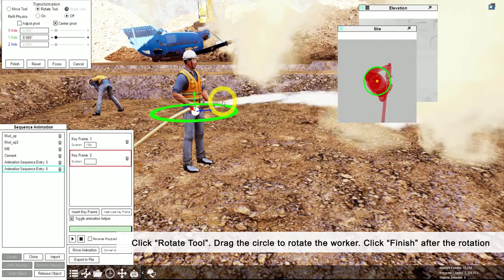Attaching particles to objects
In this tutorial, you would learn how to:
00:09   Attach water to a construction worker with a water pipe
00:58   Make the worker keep moving and spray water